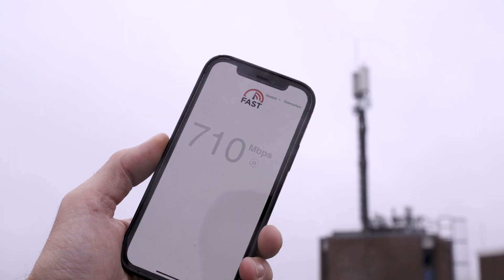Mit 5G Leben retten | Vodafone startet Echtzeit-Netz im ersten 5G-Krankenhaus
Digitale Technologien können Leben retten. Deshalb bringt Vodafone mit 5G jetzt Echtzeit-Konnektivität ins Krankenhaus. In der ersten 5G-Klinik Europas macht das Netz der Zukunft künftig innovative Anwendungen möglich, die die medizinische Behandlung und Versorgung von Patient:innen erheblich verbessern.